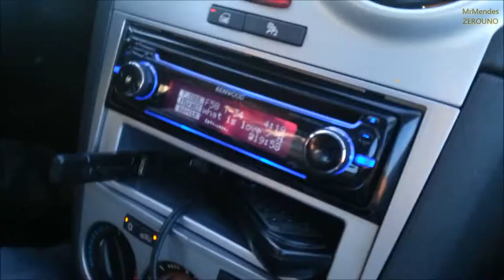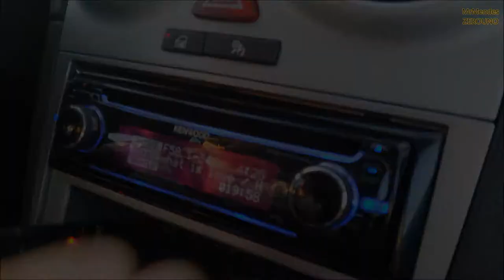MARMILLA ON THE ROADS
gli amici, le strade, il viaggio ...

tratto stradale lunamatrona baradili